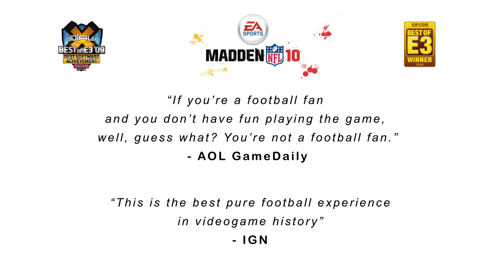Madden NFL 10: Launch Trailer [HD]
Welcome to this years Madden.